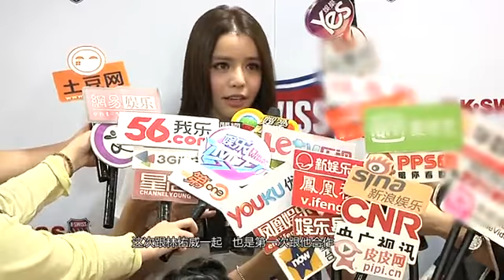李毓芬盼人共度情人节 强调单身以工作为重 130728 高清